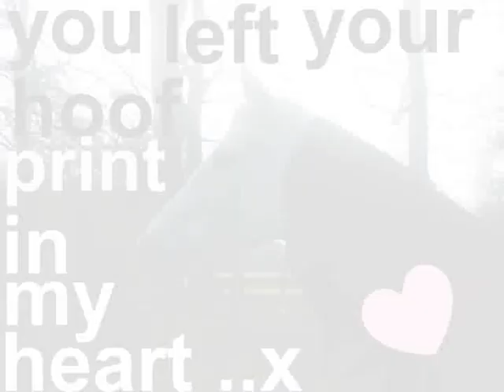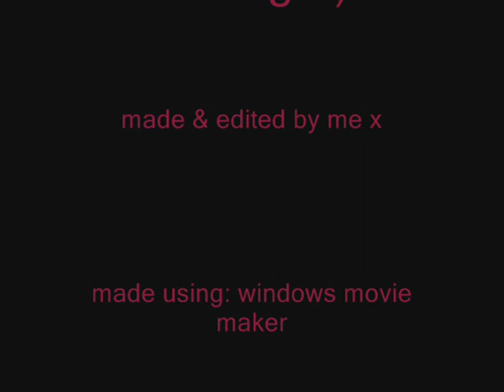My Horse Charlie Boy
i own everything
and the 2 clips at the end i also own because i uploaded them 2 BBC motion gallery
no critisism !
hope u enjoy x